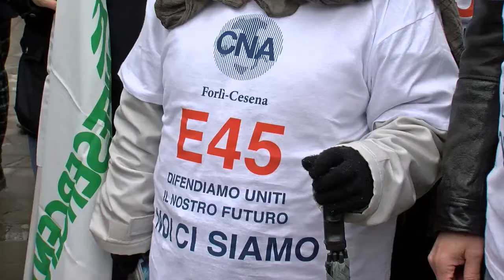CESENA: Tavolo emergenza E45, manifestazione a San Piero in Bagno | VIDEO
Bandiere delle associazioni di categoria e dei sindacati hanno colorato il grigio cielo di San Piero in Bagno, nel Cesenate, in mattinata per il tavolo di emergenza della E45. L'iniziativa è stata promossa per esprimere la preoccupazione di enti, imprese e residenti del territorio per il protrarsi della difficile situazione provocata dall'interruzione del traffico sulla superstrada E45a causa della chiusura del viadotto Puleto, tre mesi fa.